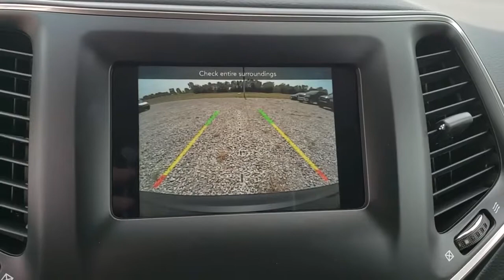2020 Jeep Cherokee Tulsa, Broken Arrow, Bixby, Claremore, Owasso, OK DT3781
Diamond Black New 2020 Jeep Cherokee available in Owasso, Oklahoma at Jim Glover Chrysler Dodge Jeep RAM Fiat. Servicing the Tulsa, Broken Arrow, Bixby, Claremore, OK area.

$5,071 off MSRP! Diamond Black 2020 Jeep Cherokee Altitude FWD 9-Speed 948TE Automatic 2.4L I4brbrThank you for shopping at Jim Glover Dodge Chrysler Jeep Ram Fiat! We are committed to providing an excellent customer service experience during your vehicle purchase. We know you have options when choosing where to buy your next vehicle, here are a few reasons why your best choice is right here at Jim Glover Dodge: -Honest and transparent pricing -No pressure environment -Free Carfax history report -Most value for your trade-in -The Glover Guarantee -Engines for Life -Five day exchange program -Free delivery within 100 miles. 22/31 City/Highway MPGbrbrbrThank you for choosing Jim Glover Dodge Chrysler Jeep Ram Fiat, we appreciate the opportunity to earn your business for life. Whether you are looking for a new Dodge, Chrysler, Jeep, Ram, Fiat or pre-owned car, truck, or SUV you will find it here. We have helped many customers from Tulsa, Oklahoma City, Sand Springs, Broken Arrow, Owasso, Sapulpa, Claremore, Okmulgee, Stillwater, Muskogee, Bartlesville, Joplin, Coffeyville and Ft. Smith find the vehicle of their dreams! Jim Glover Auto Family make every reasonable effort to insure our Internet Pricing is accurate and reflects available discounts and incentives.  We are only humans working with computers.  To qualify for advertised price, customer must finance advertised vehicle through Chrysler Capital WAC. See Dealer for Details. Price includes $2,000 Trade-in Assistance. $1,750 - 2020 National Retail Consumer Cash 20CL1. Exp. 10/31/2019, $750 - Chrysler Capital 2020 Bonus Cash 20CL5. Exp. 10/31/2019